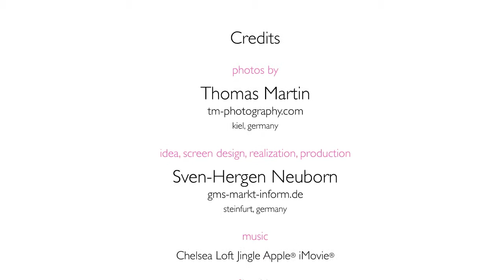Nightclub Bracelets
THE WORLD OF DOLLY MARTIN life accessories
Nightclub
The beads bracelet with wooden buckle in outstanding designs matches all outfits